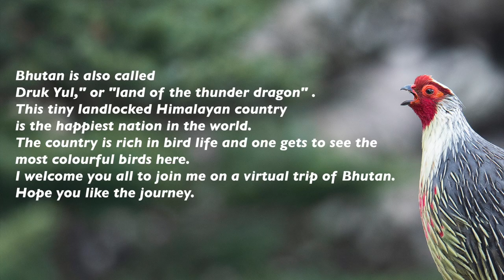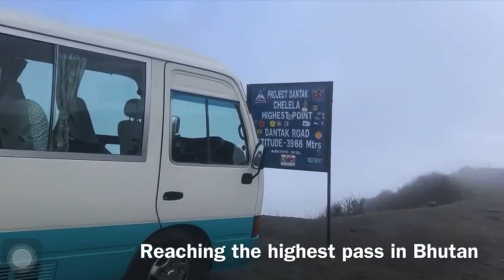Bhutan HD 1080p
Bhutan is also called Druk Yul," or "land of the thunder dragon" . This tiny landlocked Himalayan country is the happiest nation in the world. The country is rich in bird life and one gets to see the most colourful birds here. I welcome you all to join me on a virtual trip of Bhutan. Hope you like the journey.